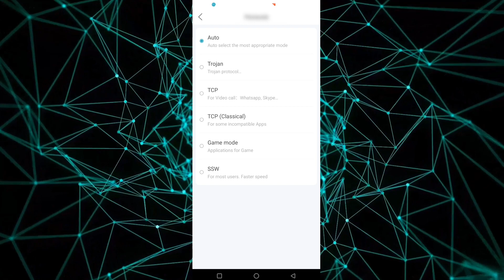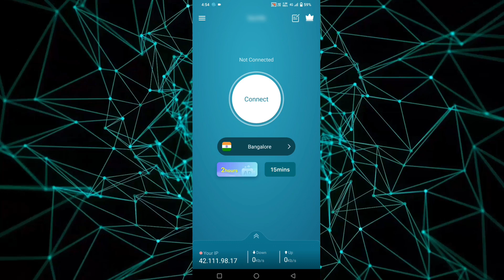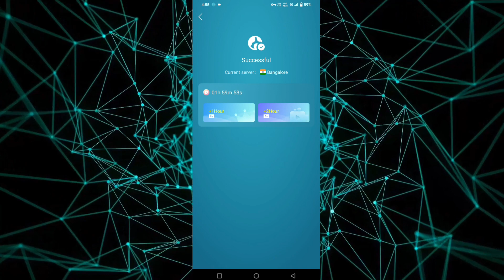Best Vpn for Bgmi | Bgmi vpn low ping |for out of India USA ,QUTAR, PORTUGAL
BEST VPN FOR BGMI OUT OF INDIA 🇮🇳| FREE VPN | INDIA SERVER VPN

IF ANY PROBLEM DM ME & MAKE SURE TO FOLLOW

Best Low Ping Vpn for Gaming | Shadowswitch vpn not working | Bgmi Best vpn india server

bgmi
best vpn for bgmi
shadowswitch vpn not working
shadowswitch subscription
shadowswitch vpn
low ping vpn for bgmi
best low ping vpn for bgmi
best india server vpn for bgmi
best india server vpn
india server vpn free
free vpn for bgmi
bgmi out of India vpn
bgmi vpn working
bgmi best vpn
bgmi low ping vpn
bgmi India server vpn low ping
Mumbai server vpn
bgmi Mumbai server vpn